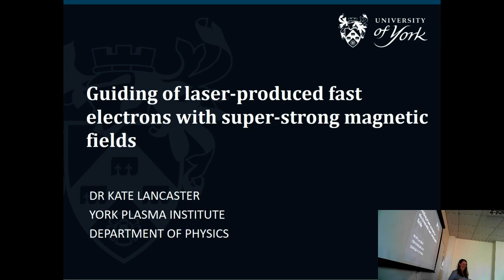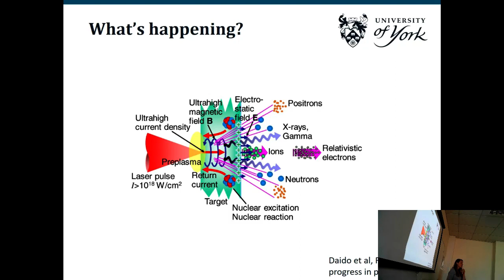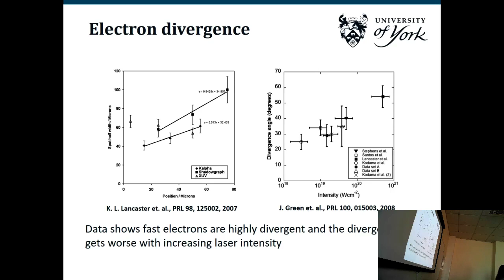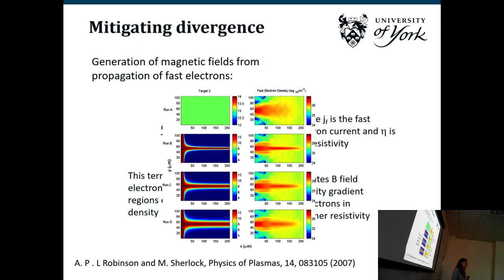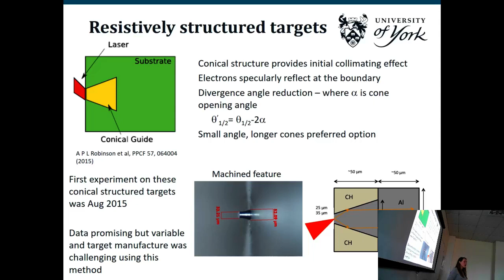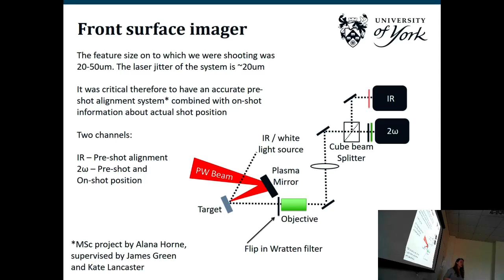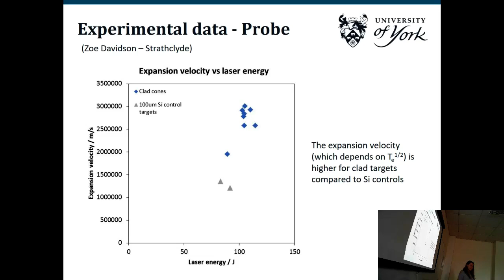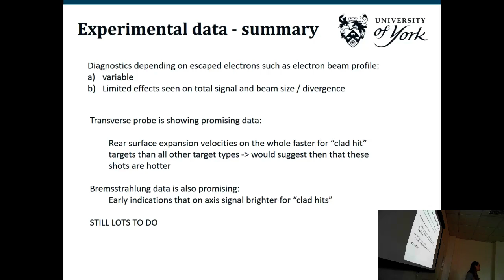Guiding laser-produced fast electrons using super-strong magnetic fields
Dr. Kate Lancaster (York)

Seminar presented at Plymouth University.

Abstract

Currently we are able produce with laser plasma interactions some of
the most extreme conditions on earth. When ultra-intense lasers are focused on to solid material, the fields associated with the laser are
so strong that electrons can easily escape the atoms in the
material. Absorption of the laser pulse results in the generation of a
population of relativistic electrons, with currents on the order of
Mega Amps. The physics associated with how the electrons are produced
and subsequently transported in plasma is complex and proves
challenging to diagnose and study. Importantly, these fast electrons
are the driver for much of the subsequent physics during these
interactions including generation of energetic particles/ photon
sources, unique atomic physics states such as hollow atoms,
hydrodynamic phenomena, production of warm / hot dense matter relevant
to stellar interiors, heating of matter relevant to alternative laser
driven fusion schemes such as fast ignition, and conditions relevant
for understanding of nuclear astrophysics in the most extreme objects
in our universe.

This talk will illustrate some of the experiments happening on
petawatt-class lasers concerning how to control important fast
electron beam parameters (such as divergence) using novel structured
targets. Alex Robinson et al first proposed using targets
incorporating a resistivity gradient to confine fast electrons. At the
material interface of a high resistivity feature, e.g. a wire,
surrounded by a lower resistivity material a strong magnetic field is
generated which confines electrons to areas of higher resistivity and
higher current density. In this talk experiments using targets with
novel silicon embedded features created by Scitech Precision Ltd using
MEMS technology will be presented. A novel duel channel front surface
imaging system was created in order to enable both pre-shot alignment
and on- shot focal spot position, information critical for performing
these types of complex experiments.